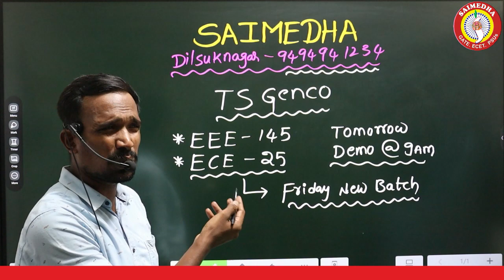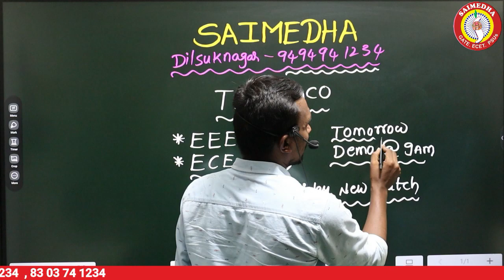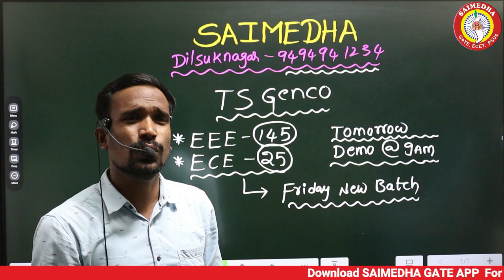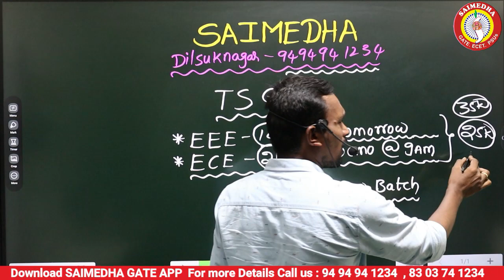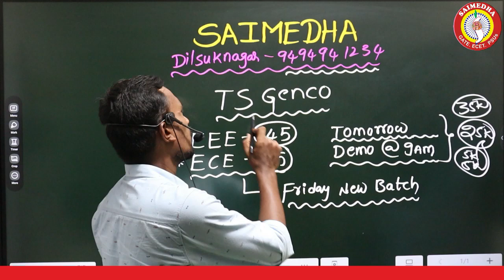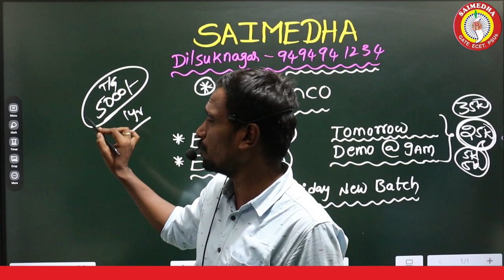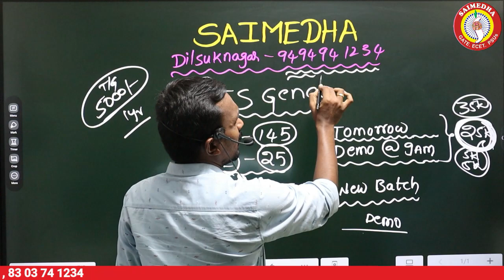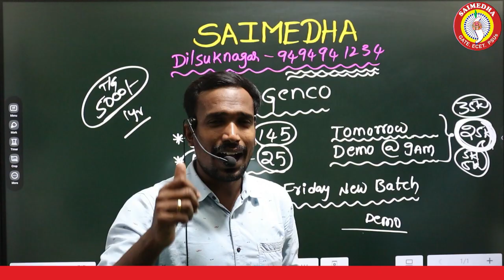TS GENCO NOTIFICATION 2023 |TS GENCO NOTIFICATION DETAILS |GENCO EXAM UPDATES| SAIMEDHA